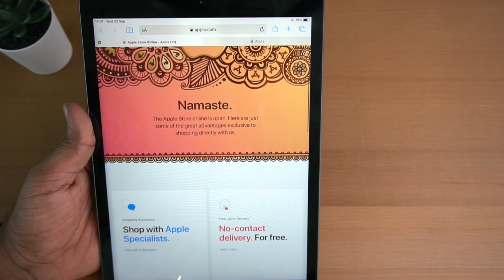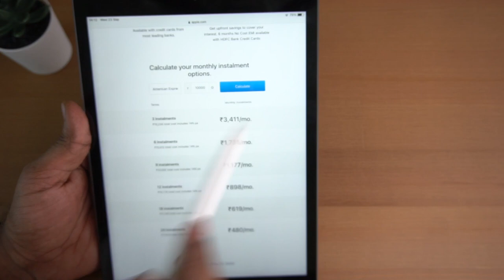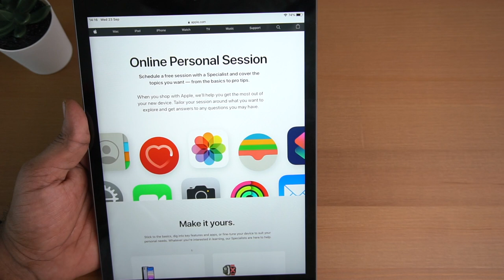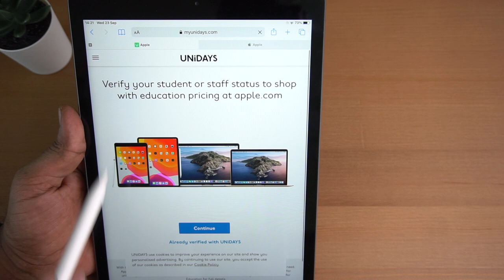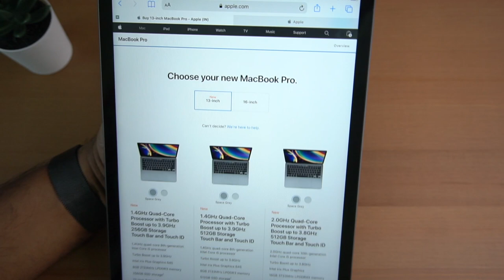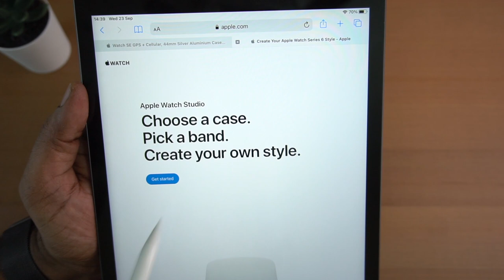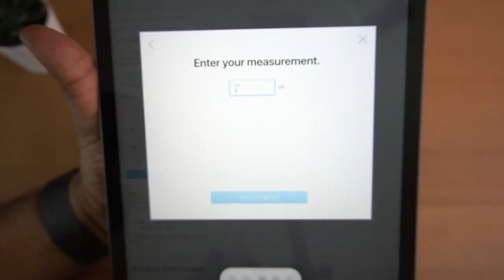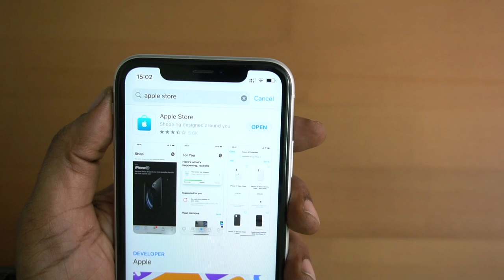Apple Online Store-India | Buying Guide | Trade-in | Students Discount |Apple Care+ & more in Telugu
Apple Online Store is open in India on 23 September 2020. In this video it is explained different features available, how to buy, trade-in program, discount for students, Apple Care + etc.  Will make another video about Apple Care+ exclusively. In the Apple Store app, Country India is not listed, may be available soon.
Apple Support Numbers in India: 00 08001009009‬
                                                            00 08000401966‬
Siva Tech bytes
SivaTechBytes
Apple Bytes
1. Best Sellers in Computers & Accessories
2. -Crysendo Flexible Spiral Tube Cable Wire Cord Protectors for Apple iPod/iPhone/iPad/Apple Watch/Samsung/Android USB (Pack of 12)
3. - chronex Cables" 4 Pc (2 Pairs) Pack / IPhone Cable Protector Saver for Apple iPod / iPhone / iPad / Apple Watch / Samsung / Android USB/ Cables
4. - Crysendo Spiral Triple Color (3 Pcs) 1.5 Meters Each-Full Size Cable Cord Charger Protector Saver Winder for iPhone & Android Charging Cables Earphones (Pack of 3 Pcs)
5. - HOTKEI Multi-Colored Velcro Nylon Fastener Key Hole Tape Cable Management Organizer - (Random :: Pack of 5)
6. - HOTKEI Plastic Cable Organizer Clip Loops for Wires & Cables Management - (Random :: Pack of 5)
7. Belkin Boost Up Qi (5W) Wireless Charger Pad-iPhone 11/11Pro/11Pro Max/XS/XS Max/XR/X/8/8 Plus-White.
8. Belkin Boost Up Wireless Charging Pad (10W) -iPhone 11/11Pro/11Pro Max/XS/XS Max/XR/X/8/8.
Follow me on:
3.How to find number of battery charge cycles on iPhone |Telugu | Apple Bytes-13 | Charge cycle count
4. What is Optimized Battery Charging on iPhone? Right way of charging iPhone? Apple Bytes-15 | Telugu
5. Top 10 iPhone Battery Saving Tips in Telugu | iOS 13 Features | iPhone Battery  issues|Apple Bytes-1
My other videos related to iPhone:
2. How to clear RAM on iPhone? | how to increase iPhone speed | In Telugu | Apple Bytes-5
6.How to use Guided Access on iPhone & iPad in Telugu-Restrict iPhone to a single App | Apple Bytes-17